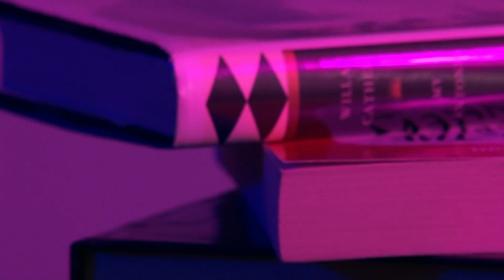class intros (7th period)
purple group segment
See You Again - Tyler, the Creator ft. Kali Uchis